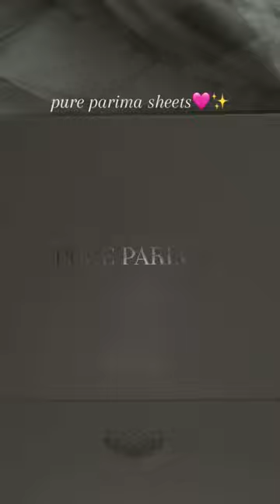Luxury Sheets for Luxurious Sleep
Experience true luxury with 100% Egyptian cotton sheets, duvet covers and more! Create the bed of your dreams and sleep better in authentically safe & pure Egyptian cotton☁️🌙

See why we're rated the Best Egyptian Cotton Sheets on the Market by Sleep Experts and Customers!

✅  100% Egyptian Cotton
✅  Soft, Silky & Smooth for the Best Night's Sleep
✅  18" Deep Fitted Pockets
✅  4 Thick Elastic Corner Straps on Fitted Sheet to keep it Secured
✅  360° Durable Elastic on Fitted Sheet
✅  Pillowcase Envelope Pocket Closure Keep Pillows Tucked
✅  Free U.S. Shipping & Returns